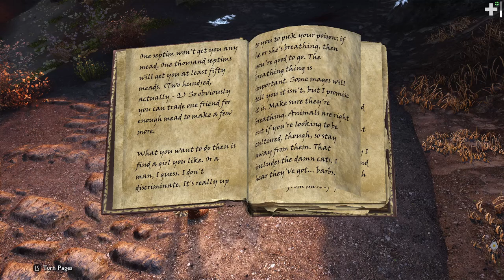Living Skyrim 4: Valtheim Towers Ep.15